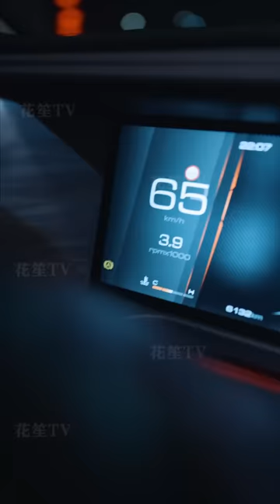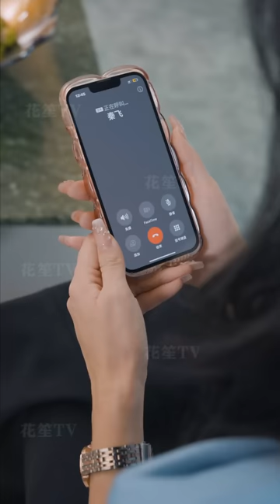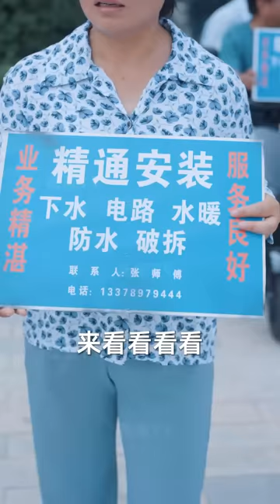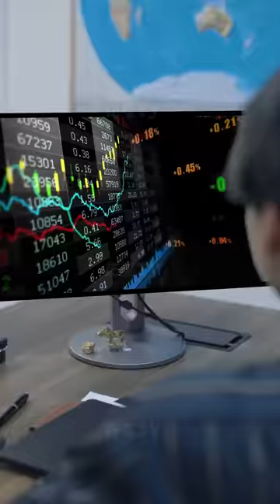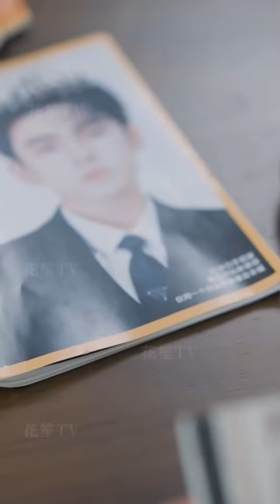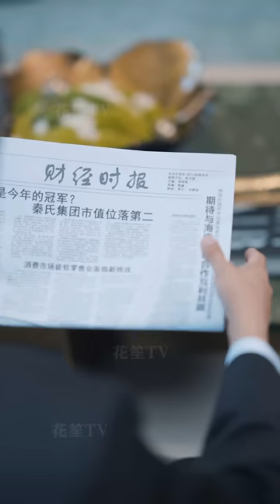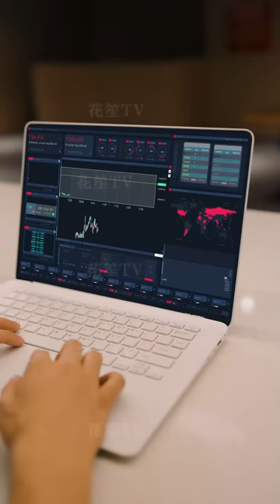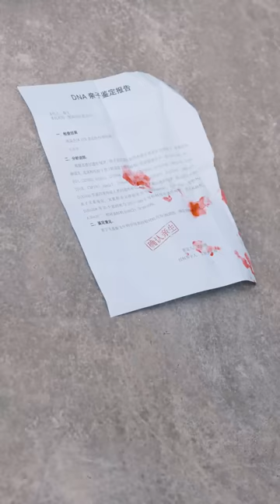【Multi Sub】[FULL |断亲后四个姐姐跪求我回家]他找到了家人，却被所有人排斥，重生之后，一切是否会改变？rebirth